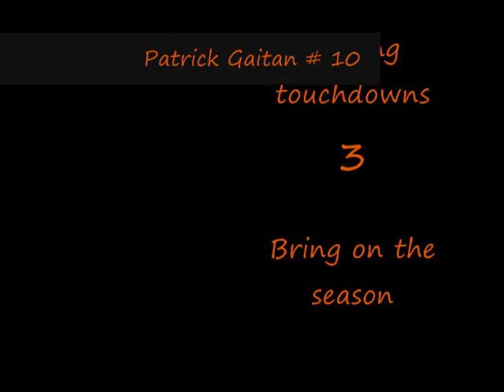Patrick Gaitan Highlights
Patrick Gaitan's first scrimmage in an Alma uniform, decent performance playing through injury and a good start for the season